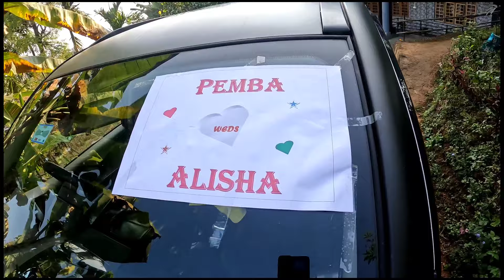PEMBA WEDS ALISHA 💫 || WEDDING VLOG🥳 || NEPALI CULTURE || DARJEELING GOKE ONLINE TV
Village Wedding Video Goke,Darjeeling 2023.